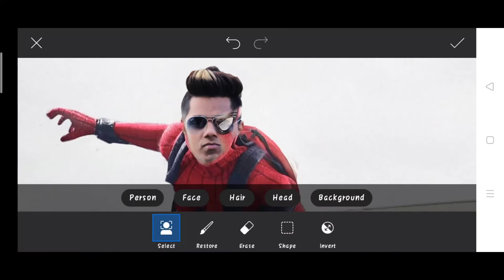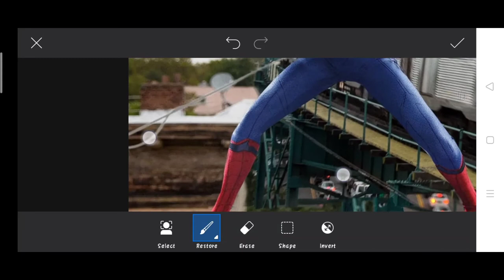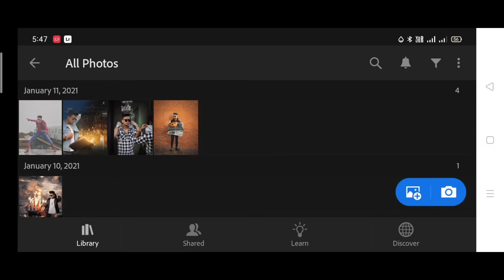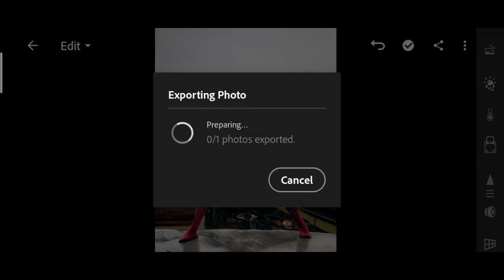Khatarnak nawab new spider man photo editing | taukeer editz spider man photo editing